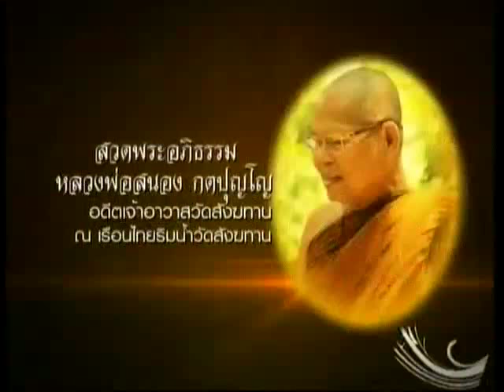วันพฤหัสบดีที่ ๑๐ ธันวาคม ๕๘ เวลา ๑๙.๓๐ น. พระอาจารย์ชาญชัย สิริวิชโย ครูบาอาจารย์วัดสังฆทาน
สวดพระอภิธรรมหลวงพ่อสนอง กตปุญโญ คืนวันที่ ๑๐ ธันวาคม ๒๕๕๘ เป็นวันหยุด เป็นวันพระ แรม ๑๕ ค่ำเดือน ๑๒ นับเป็นคืนที่ ๑๒๐๐ ของการสวดพระอภิธรรมถวายหลวงพ่อสนอง กตปุญโญ คืนวันนี้มีการแสดงธรรม โดยพระอาจารย์ชาญชัย สิริวิชโย ครูบาอาจารย์วัดสังฆทาน อนุโมทนาสาธุกับคณะเจ้าภาพทุกๆคณะ ทุกๆคืน ท่านที่จะร่วมเป็นเจ้าภาพสวดพระอภิธรรมถวายหลวงพ่อสนอง กตปุญโญ ติดต่อร่วมเป็นเจ้าภาพได้ที่หน้าเรือนไทย 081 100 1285 สาธุครับ

Meditation centre

อ้างอิงจาก